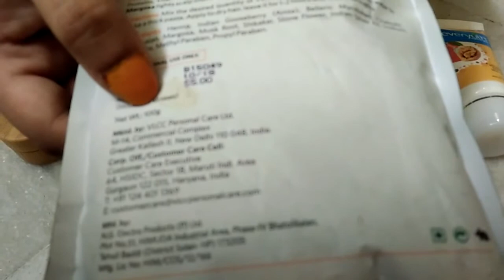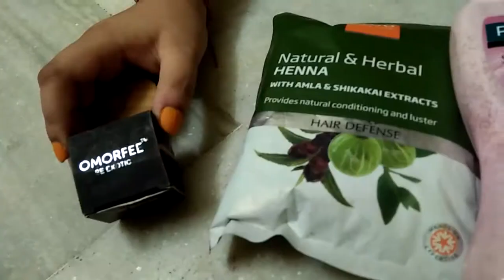GIVEAWAY ALERT// 500 SUBSCRIBERS //3 WINNERS//BEST SKIN CARE PRODUCTS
there will be 3 winners this time and I will announce the names of the 3 winners once I reach 1000 subscribers.

      subscription number
    below all the videos
    me know if you have any video request